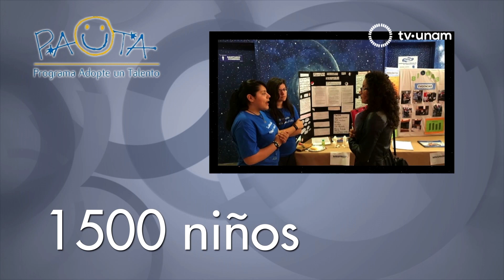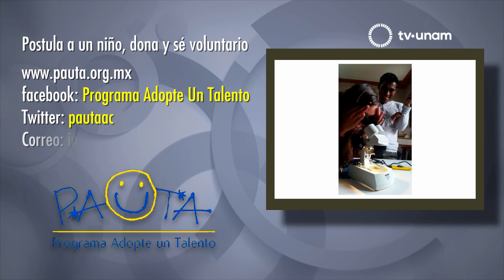PROGRAMA ADOPTE UN TALENTO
Impulsar el talento de niños y jóvenes en las matemáticas y la ciencia, apoyar sus aptitudes y ganas de aprender, es el trabajo que hace PAUTA, Programa Adopte Un Talento del Instituto de Ciencias Nucleares de la UNAM.